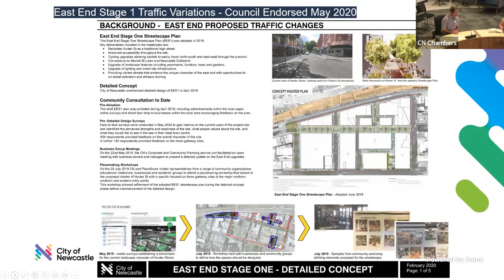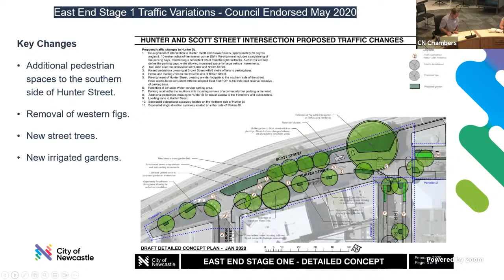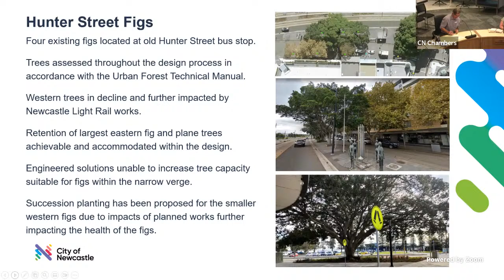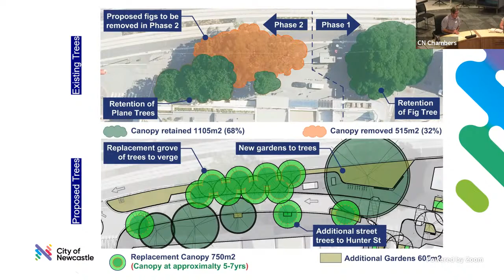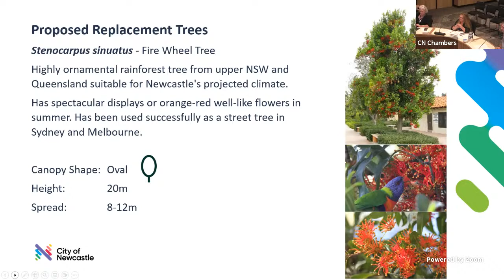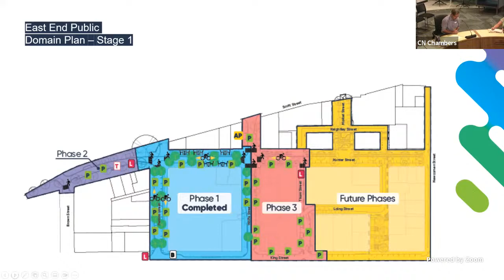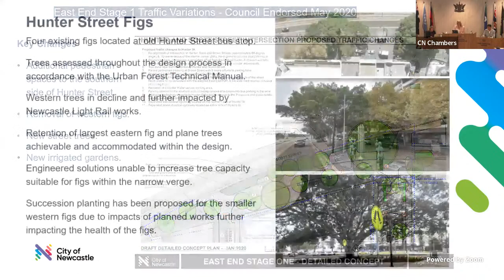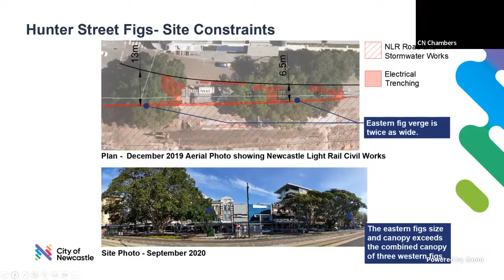PUBLIC VOICE COMM / BRIEFINGS COMM/ DEVELOPMENT APPLICATIONS COMM / CLOSED COUNCILLOR WORKSHOPS